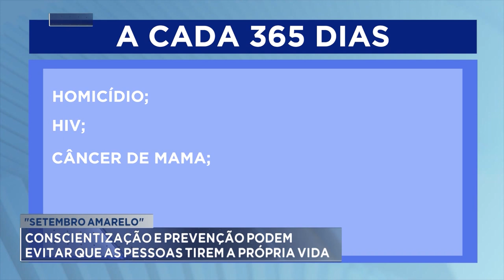"Setembro Amarelo": Conscientização e Prevenção podem Evitar que as Pessoas tirem a Própria Vida.